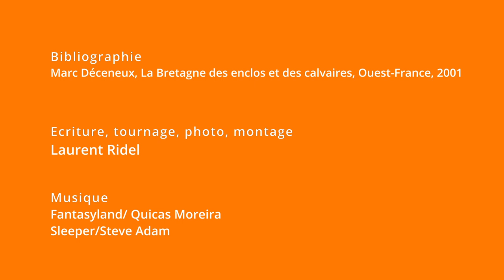La Bretagne a les plus beaux cimetières de France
Autour des églises bretonnes, sont construits des calvaires, des ossuaires, des porches, et un mur. Ces éléments forment des enclos paroissiaux qui font la célébrité de la région. Apprenez à mieux les regarder.

Vous recevrez aussi mon guide "Reconnaître les styles d'églises". Plus d'informations